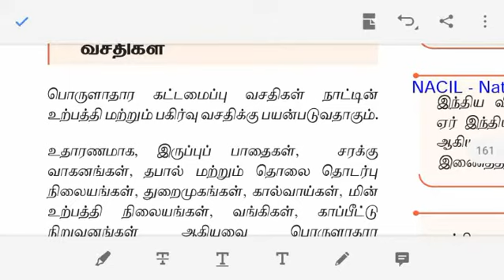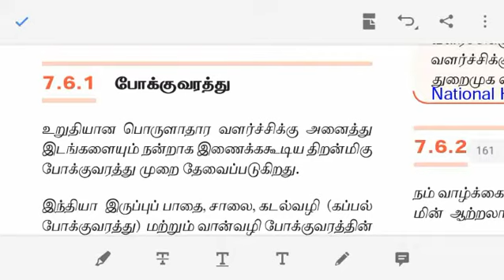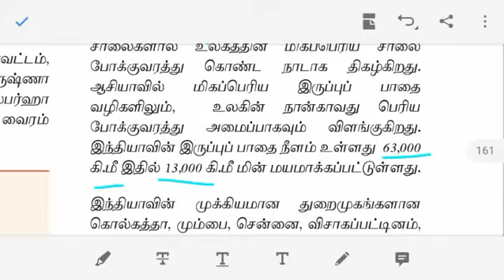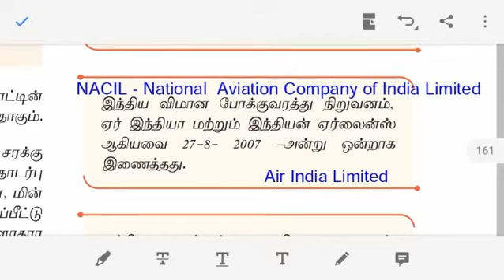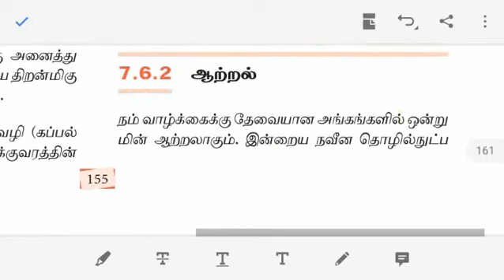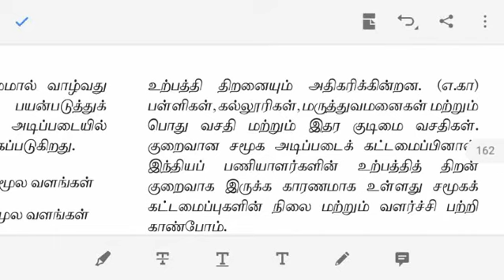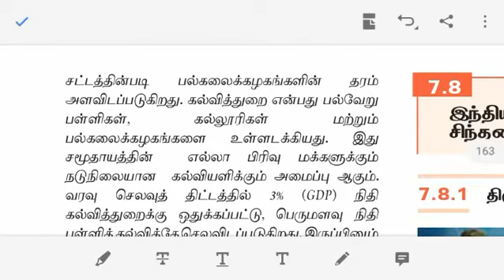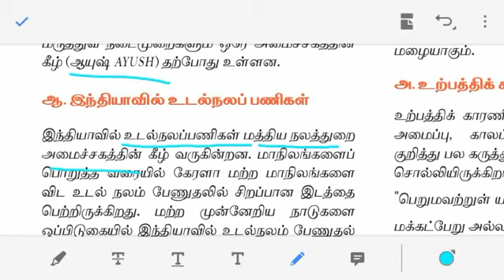economic 11th std 7th lesson part 6 கட்டமைப்பு வசதிகள்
இந்திய பொருளாதார சிந்தனையாளர்கள்
திருவள்ளுவர்